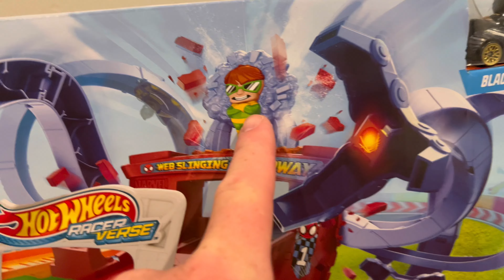Hot Wheels RacerVerse: Spider-Man’s Web Slinging Speedway!!